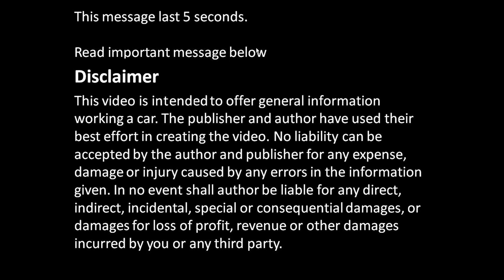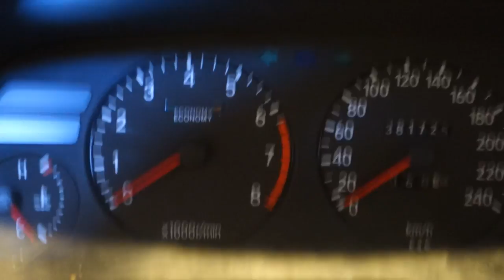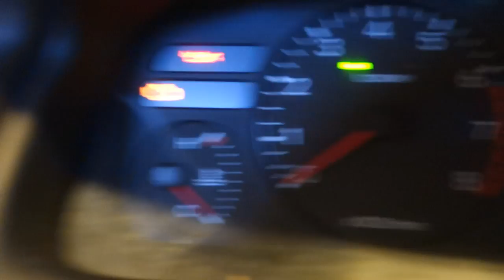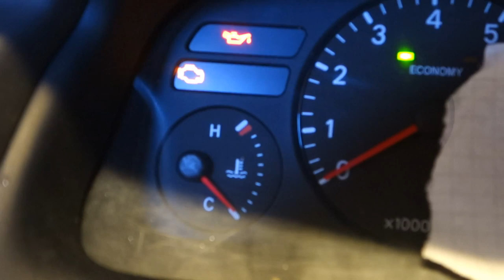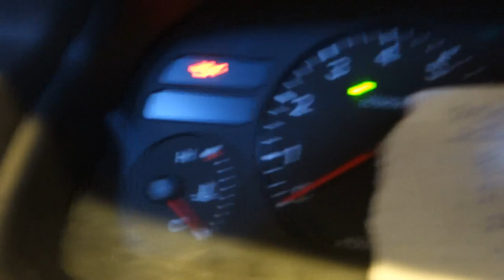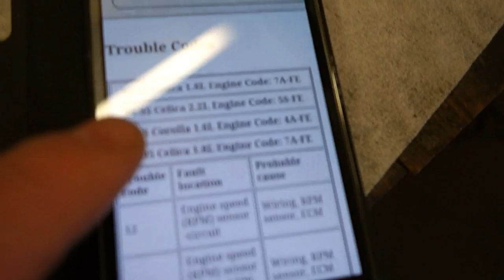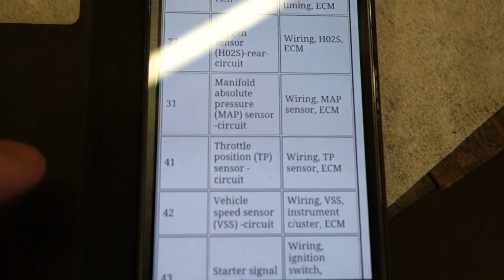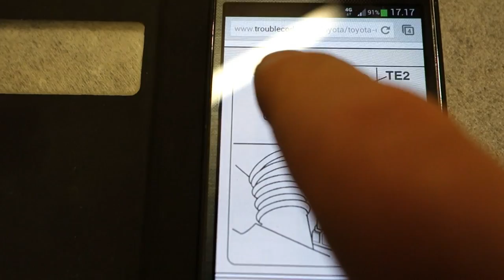How to check engine trouble codes in Toyota cars. Years 1992 to 2002.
How to check engine trouble codes in Toyota cars. Years 1992 to 2002. Faulty scan. Diagnostic port